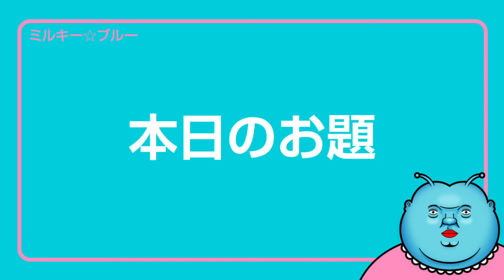民主活動家 周庭さんが国安法違反の疑いで逮捕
香港の民主活動家 周庭さんが国安法違反の疑いで逮捕された。愛する自国の自由を守るために立ち上がっただけなのに、なんで逮捕されなきゃいけないの！？おかしいよ・・・

2020年新時代にミルキー星から地球に降り立ったVtuberミルキー☆ブルーです。

いろいろ語ります。